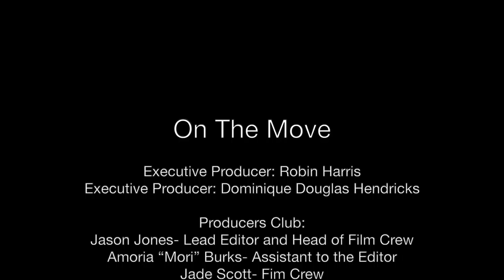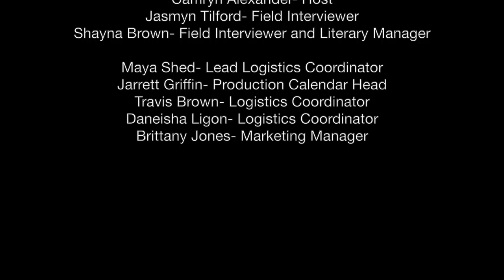On The Move - Series 1, Episode 2 (Jonkonnu Audience Reactions)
Jonkonnu Audience Reactions

Welcome!  We’re on the Move is an online series.  This is the place to get the latest news and updates about the Departments of Theatre Arts, Music and Art.  Tune in to see what’s happening in the Fine Arts building, on the campus of Howard University, within the D.C. metropolitan area and around the globe… well alright y’all, be sure to keep up because we’re on the move!

PURPOSE:
This programming will serve as a virtual information hub to share news, updates, performance information and achievements of the student body, faculty, staff and alumni of the Division of Fine Arts.  This is designed is showcase and display their talents, gifts, and services.

Executive Producer: Robin Harris
Executive Producer: Dominique Douglas Hendricks

Producers Club:
Jason Jones- Lead Editor and Head of Film Crew
Amoria “Mori” Burks- Assistant to the Editor
Jade Scott- Fim Crew
Emir Price- Film Crew
Kaihla Powell- Film Crew

Melanie Coleman- Co-Content Developer and Co-Director
Cortney Gilliam- Co-Content Developer and Lead Researcher
Camryn Alexander- Host
Jasmyn Tilford- Field Interviewer
Shayna Brown- Field Interviewer and Literary Manager

Maya Shed- Lead Logistics Coordinator
Jarrett Griffin- Production Calendar Head
Travis Brown- Logistics Coordinator
Daneisha Ligon- Logistics Coordinator
Brittany Jones- Marketing Manager